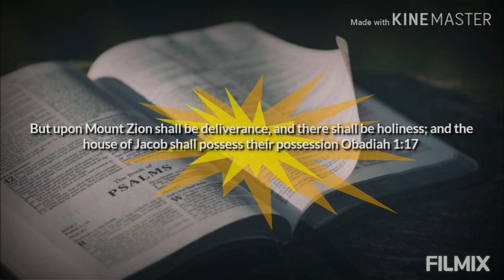Christ Jesus Is Alive (Friday 7th April 2023)